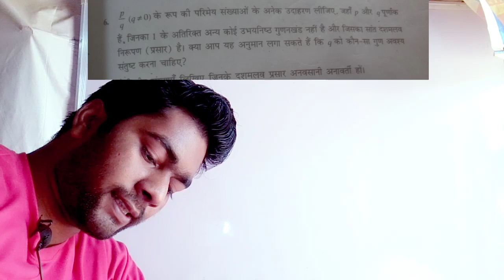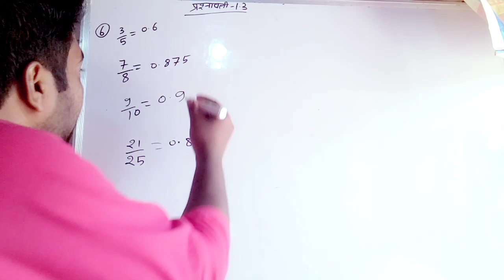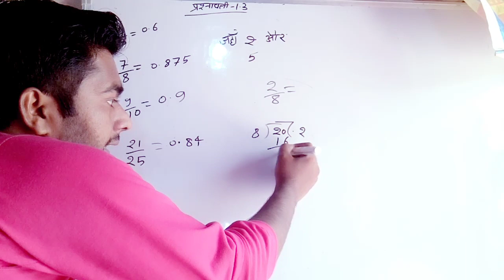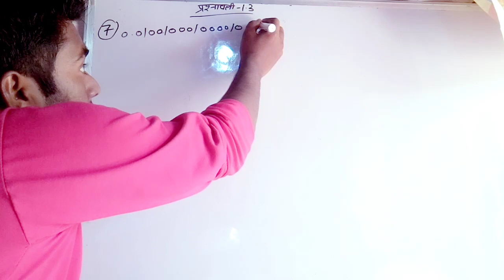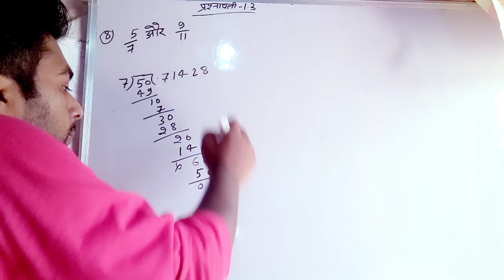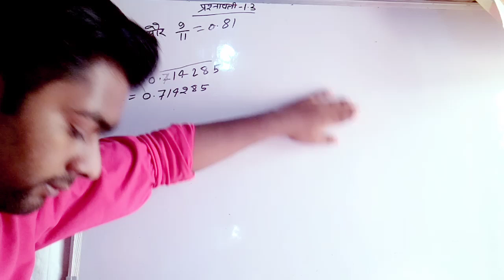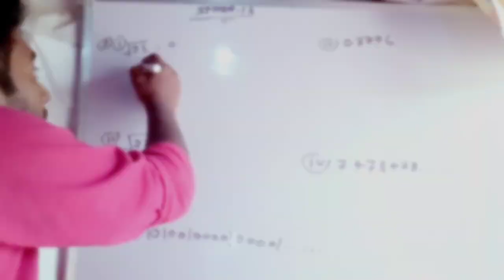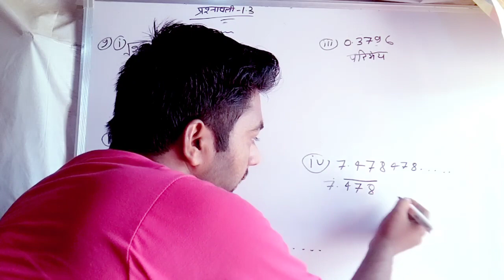Class 9 math up board+NCERT solutions||प्रश्नावली 1.3 कक्षा 9 exercise 1.3 part 3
Hello friends
  My self Ranjeet Kumar Bhim

दोस्तों हम इस बीडियो में पढ़ेंगे कक्षा 9 गणित प्रश्नावली 1.3 अध्याय- 1 संख्या पद्धति
  thanks 🙏🙏🙏

your query...

up board Class 9th exercise 1.3,
class 9 solution hindi midem,
class 9th प्रश्नावली-1.3
NCERT solutions class 9 math,
up board class 9 solution for hindi,
kasha 9 ganit up board math,